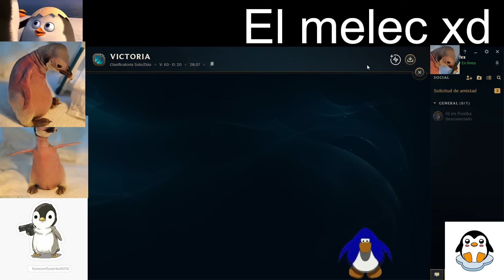!TRYNDAMERE LETALIDAD *ES HORRIBLEMENTE BUENO*! - LEAGUE OF LEGENDS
Twitch (STREAM TODOS LOS DIAS 3-4PM HORA CENTRO MEXICO)